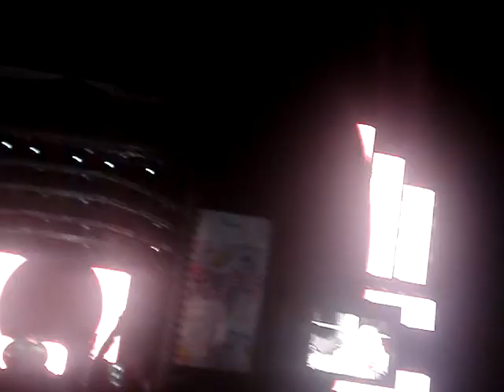EDC 2010 - Swedish House Mafia - Valodja by Steve Angello & AN21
Electric Daisy Carnival (Day 1) June 25, 2010 at 9:19 pm at the Kinetic Field at the Los Angeles Memorial Coliseum and Exposition Park